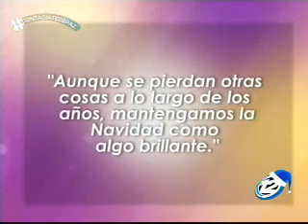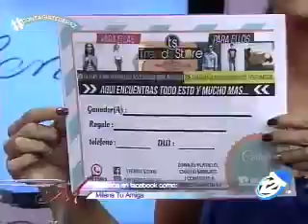Milena Tu Amiga: Programa del 01 de diciembre 2016